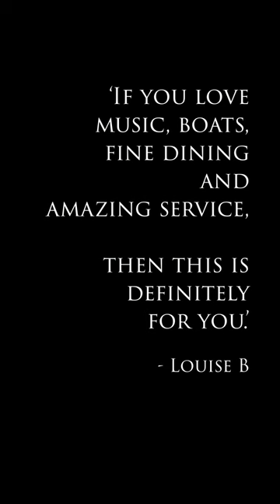A Cruise with The Piano Boat - May-July 2023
We're delighted to share with you some new cruise dates available in May, June and July! All cruises run from 1pm - 5pm, meeting in Harefield, UB9 6PD. You will be treated to a tranquil canal cruise, a classical piano recital of around 45 minutes, and a full afternoon tea with Prosecco and other drinks throughout the afternoon!

Tickets are already selling fast, and some dates are sold out!

If there's anything we can help with, please don't hesitate to contact Rhiana